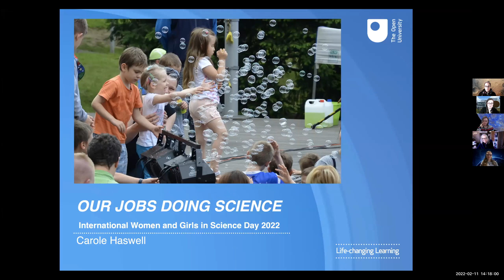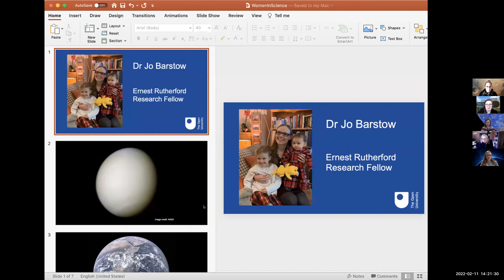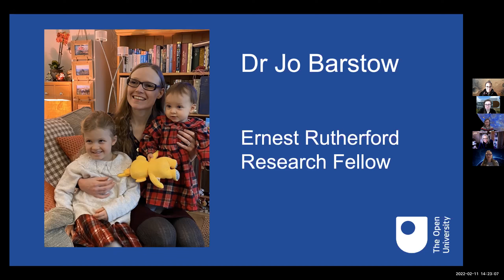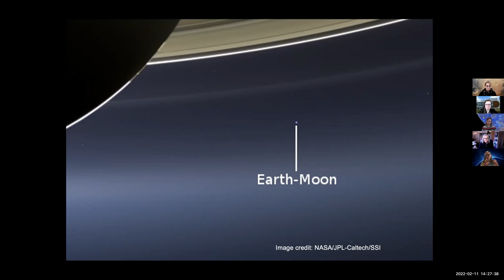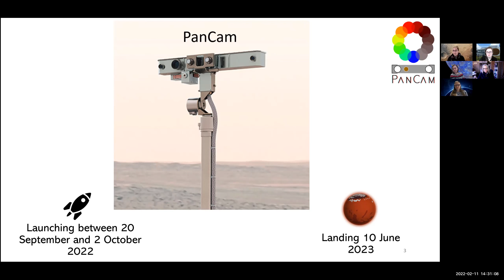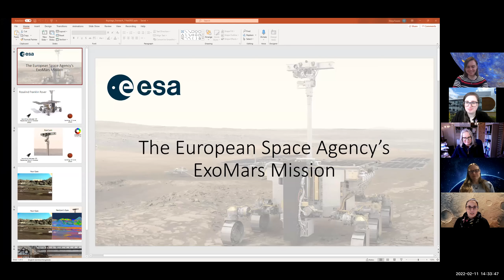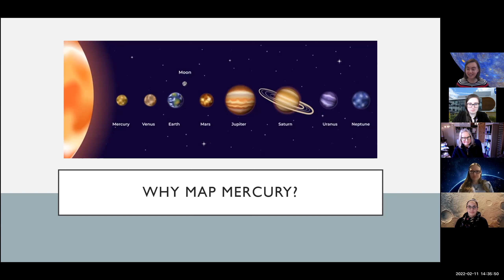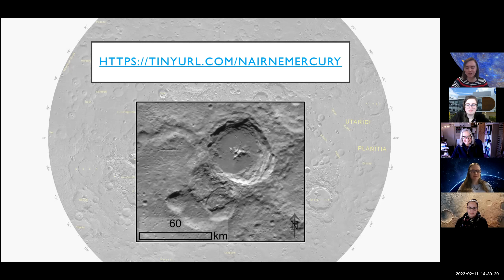International Women and Girls in Science Day at the Open University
This video was recorded as a live session in February 2022 to celebrate International Women and Girls in Science Day at The Open University. Professor Carole Haswell is joined by Dr Jo Barstow, Dr Elena Favaro and Annie Lennox as they discuss their careers and passion for science. This event was aimed at primary schools around the country.